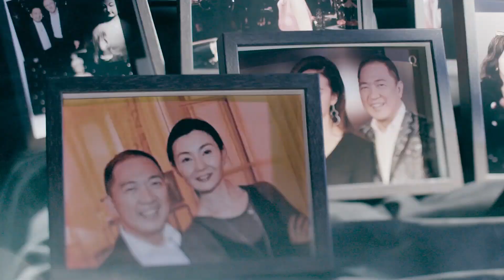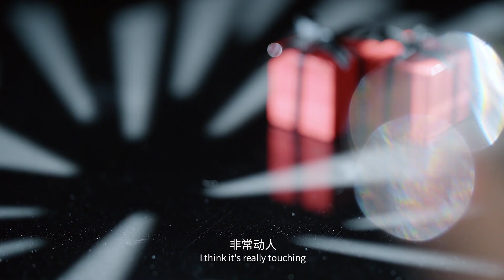17年前，他送了頂級女星一隻耳環，今天還引領潮流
2004年的戛納電影節上，一隻葫蘆造型的獨特耳環，讓整個時尚界為之驚艷。
一周後，高級珠寶品牌Qeelin誕生。 Wulu背後的創始人——陳瑞麟（Dennis Chan）先生，幾十年來一直在中國傳統文化和現代設計之間尋求平衡。
他希望用一種全世界都看得懂的語言，創造屬於這個時代的中國設計，讓我們文化的精華不斷流傳下去。